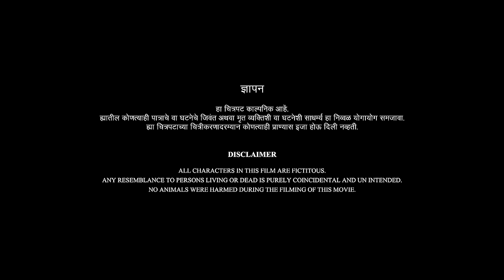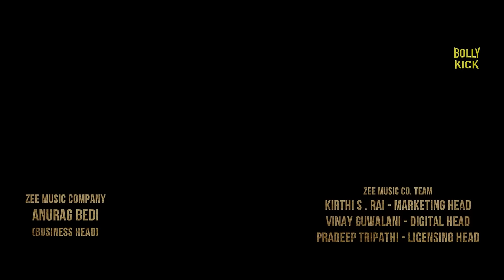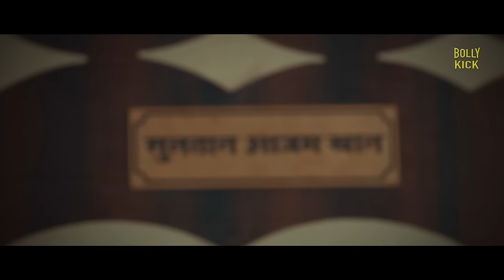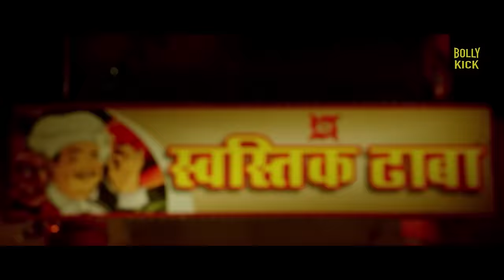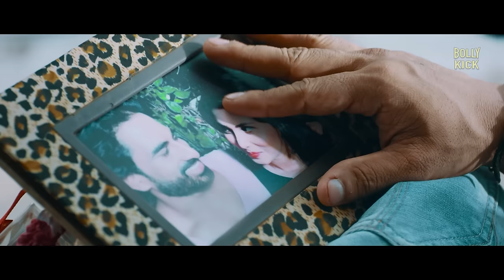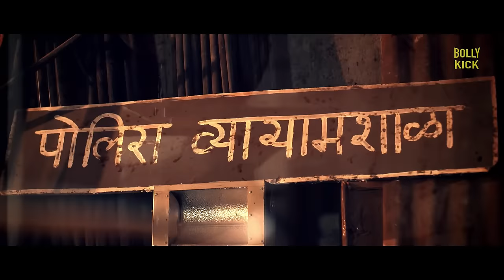Rocky | Marathi Full Movie | Sandeep Salve, Rahul Dev, Akshaya Hindalkar | Marathi Movie 2024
A young man has been falsely framed for murder of his girlfriend and her family. Moreover, he hatches a plan with a police officer to find the real murderer.

Film - Rocky
Starcast -  Sandeep Salve, Rahul Dev, Akshaya Hindalkar, Yatin Karyekar
Director - Adnan Shaikh